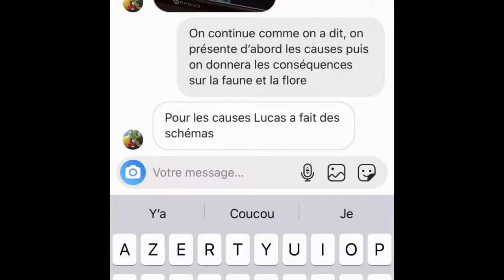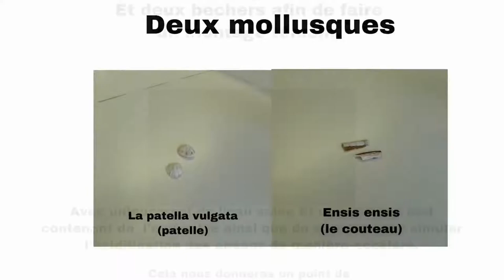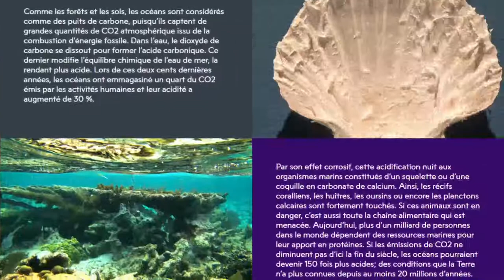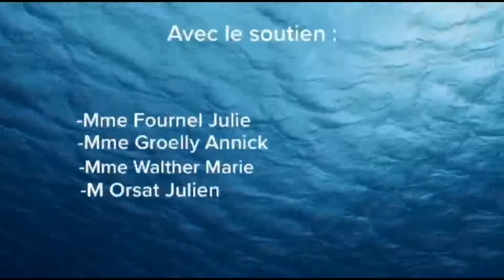L'acidification des océans : tous concernés ?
L'acidification des océans, c'est l'affaire de tous ! Cette vidéo réalisée par des élèves de 3ème du collège de Hirsingue sensibilise aux causes et aux conséquences de ce phénomène encore trop méconnu.

Merci aux élèves de 3e du Collège J.P de Dadelsen à Hirsingue.

objectif-terre.world
CC audio libre